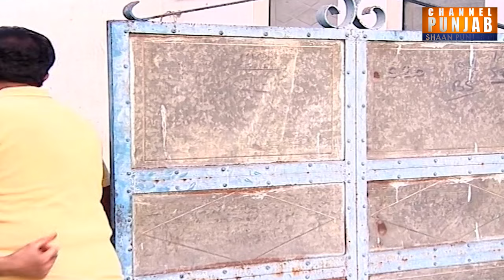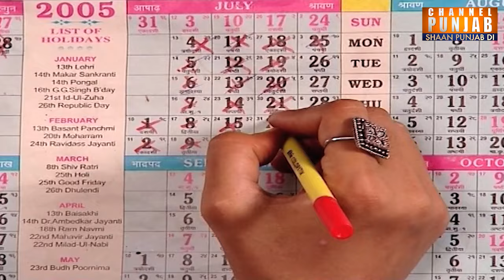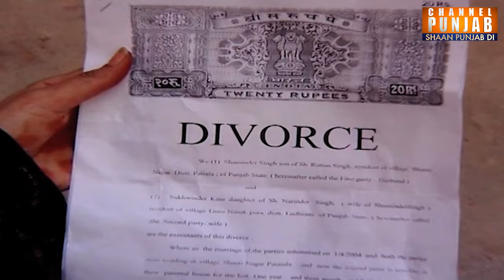NRI ਟਾਇਮ ਪਾਸ ਕਰਨ ਵਾਸਤੇ ਜਵਾਨ ਕੁੜੀਆਂ ਨਾਲ ਵਿਆਹ ਕਰਦਾ | Kaura Sach | Love | Marriage | Divorce | Cheat